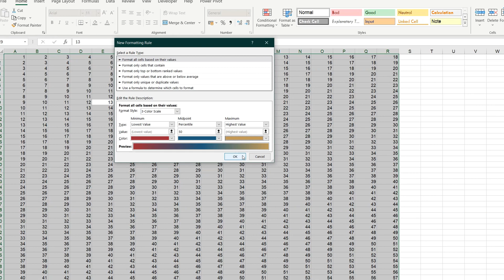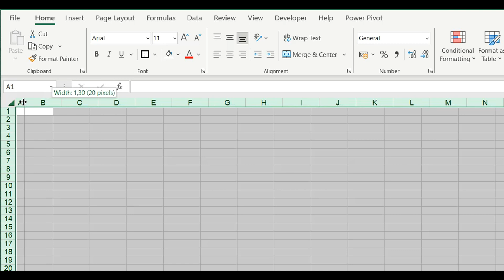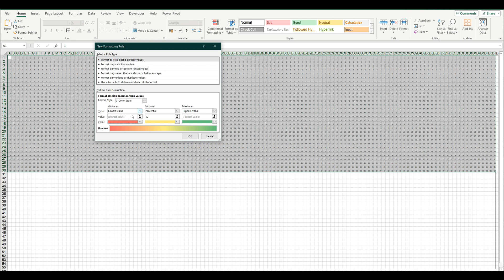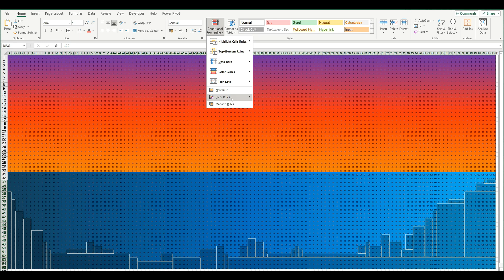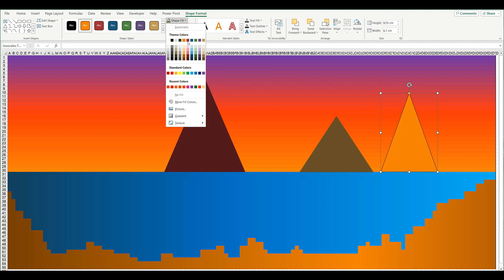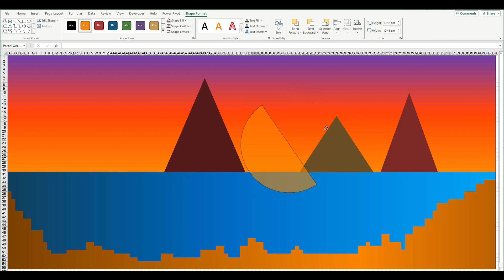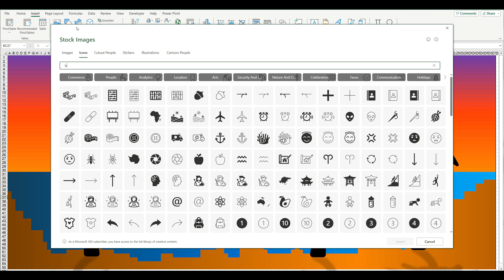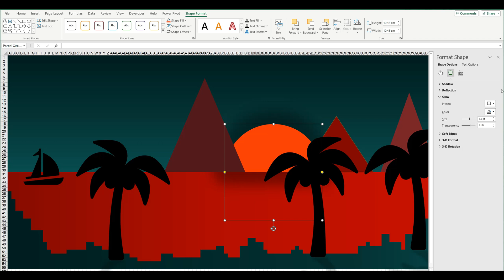How to Make Pixel Art in Excel - Beginner Friendly Guide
Learn how to create pixel art in Excel using conditional formatting and formulas. This complete Excel pixel art tutorial shows you how to transform spreadsheets into creative art projects, from simple designs to complex images using Excel's grid system.

In this Excel art guide, I demonstrate step-by-step how to make pixel art, use conditional formatting for colors, and turn Excel into a digital canvas. Whether you're an Excel beginner or creative enthusiast, you'll discover how to create stunning pixel art designs in minutes.

⌚ Video Chapters ⌚
00:00 - How Pixel Art in Excel can be easy?
00:21 - Creating Gradient Effect in Excel Cells
02:05 - Preparing Pixel Art's Grid
04:14 - Creating Pixel Art
08:41 - Finalizing the Art by Adding Shapes & Icons
14:07 - How to Quickly Change the Colors of the Art
15:49 - Master the Skill of Conditional Formatting

Master Excel pixel art and unlock creative possibilities beyond spreadsheets. Perfect for Excel beginners, teachers, artists, and anyone wanting to explore Excel's creative side.